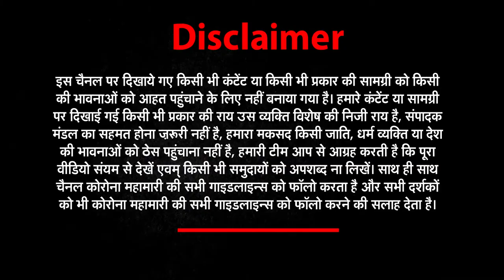Kumbh Mela Vrindavan 2021 : Yamuna के तट पर Holi की धूम | Har Khabar Paini Nazar | 20 March News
1 मथुरा पुलिस
Top  पुलिसका शराबियों पर चला हंटर

2प्रतापगढ़
Top  विद्युत विभाग की लापरवाही से 2 की गई जान

3 वृन्दाबन कुम्भ
Top  वृंदावन पहुंचे आतंकवादी विरोधी मोर्चा के अध्यक्ष

4सिंगरौली NTPC
Top - NTPC विंध्याचलने किया प्रेसवार्ता का आयोजन

5 सिंगरौली आग
Top  आग लगने से चार वाहन जलकर खाक

6 अमरोहा पुलिस
Top वाहन चेकिंग के दौरान दो चोर धरे गये

7 ग्रेटर नोएडालूट
Top 6 दिन बीत जाने के बाद भी पुलिस के हाथ खाली

8  मथुरा आस्था
Top आस्था,भक्ति और मस्ती का माहौल